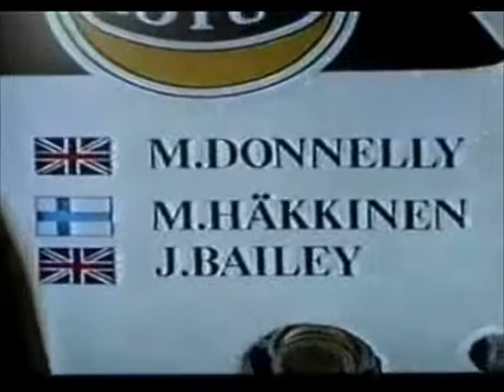1991 mid-February - Julian Bailey test Lotus 102B @ Silverstone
In February 1991 (someday between the 19 & 26) Team Lotus went to Silverstone for the 1st (or one of the first) test of the new Lotus 102B, driven by Julian Bailey.